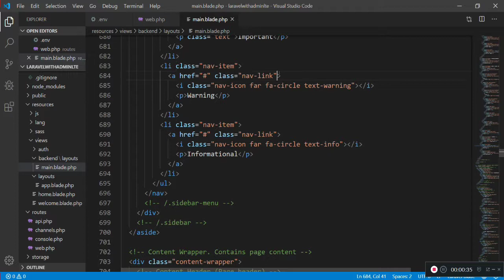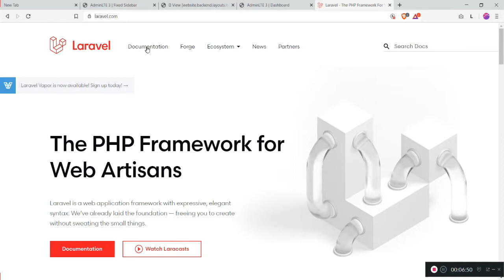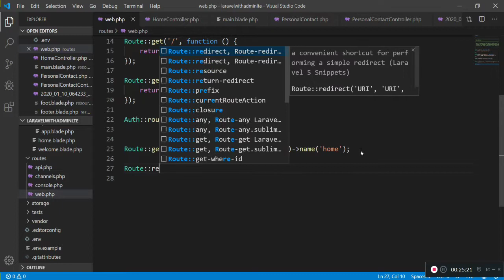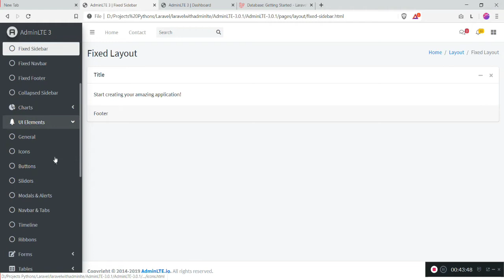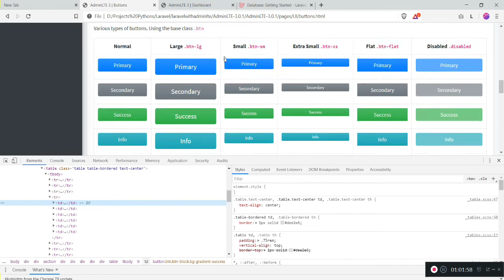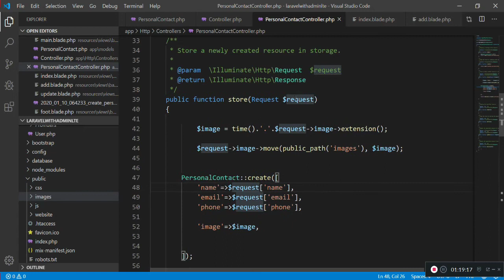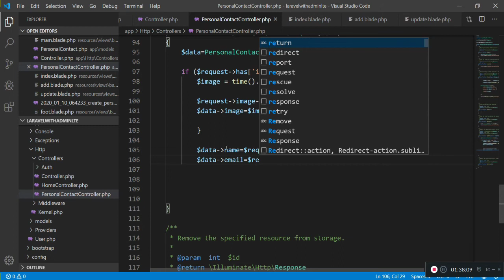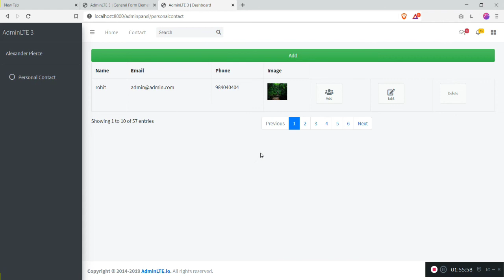Laravel 6 with AdminLTE 3 Integration Easily CRUD Tutorial 2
learn laravel 6 with AdminLTE 3 the latest version of laravel and AdminLTE. In this video you will learn to integrate AdminLTE 3 with the Laravel 6 . In bonus, there is brief description of laravel authentication, MVC framework , new changes in laravel. The CRUD is in this tutorial and for more background you can see in the tutorial 1. The code is also in the github so you can download it. Help to grow this educational channel.